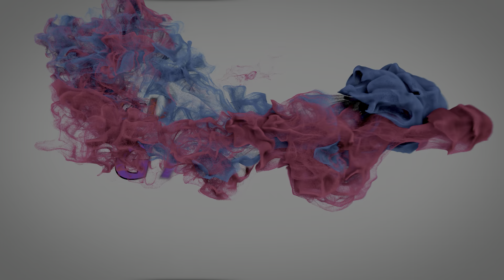MG Metro 6R4 1986 Top Speed 296 Kmh | Forza Horizon 4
MG Metro 6R4 1986 Top Speed 296 Kmh - Forza Horizon 4 Ultimate Edition Gameplay - Gung Steel Gaming Channel..!!